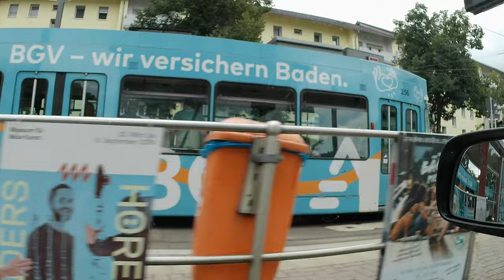Germany/Black Forest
Вид из окна моего персонального автомобиля
Продолжаю кататься в своё удовольствие